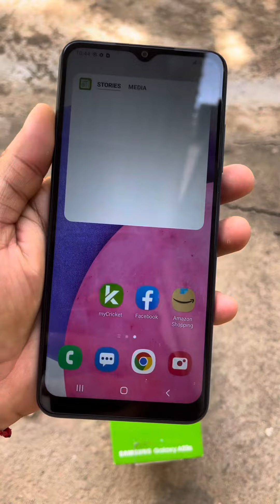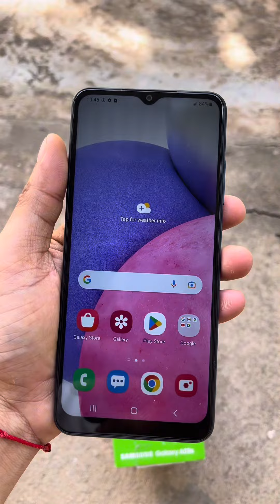Samsung Galaxy A03S by Cricket 📱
Someone knows  how to unlock it??